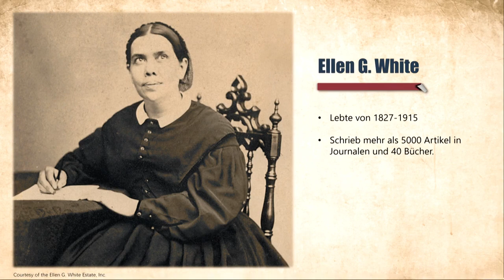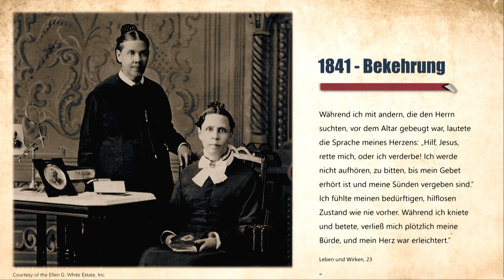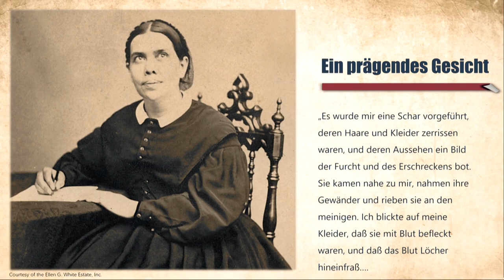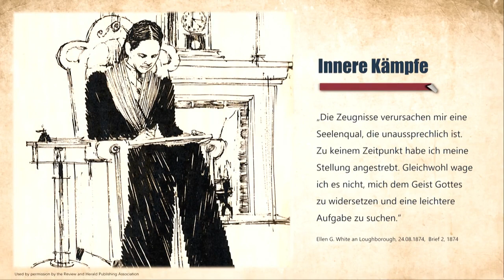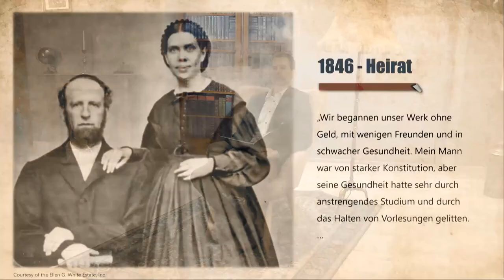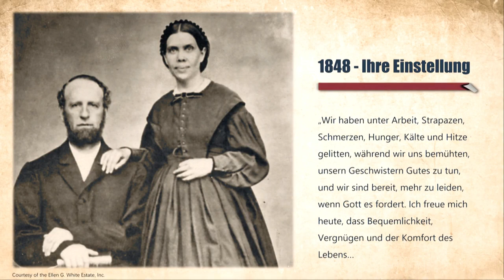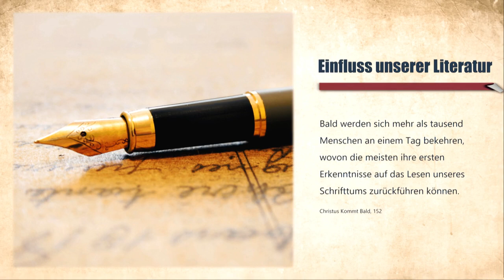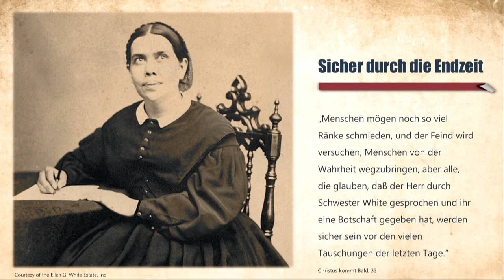Es sei denn, wir vergessen: 5. Ellen G. White–Teil 1. Innere Kämpfe, Berufung und ein wichtiges Buch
Sprecher: Erhard Vasicek

Serie: Es sei denn, wir vergessen